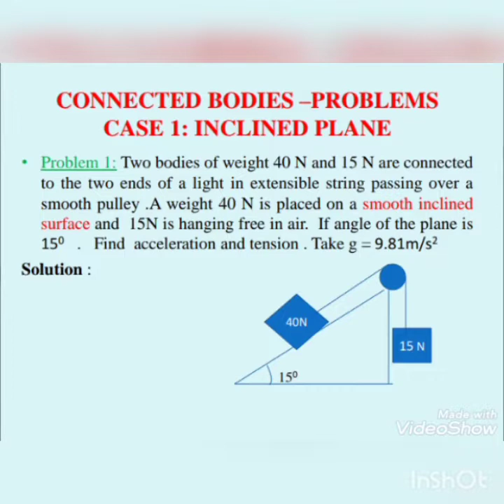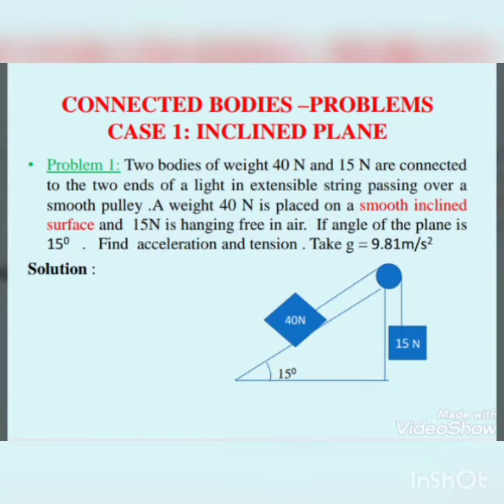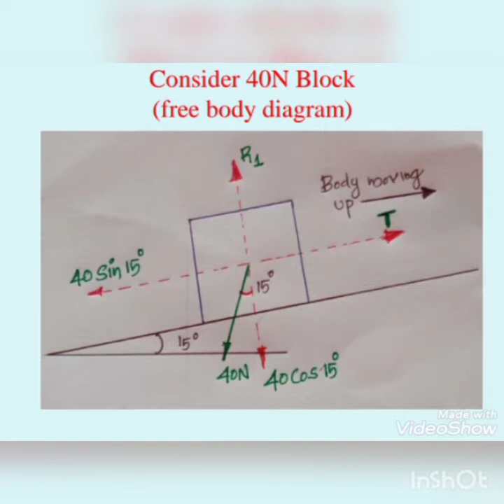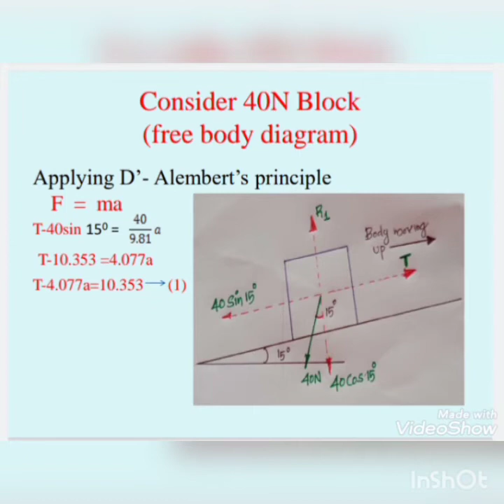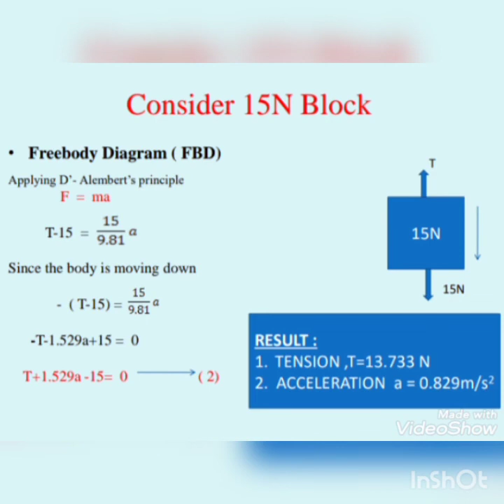EST 100- CONNECTED BODIES - module 4- lecture 8 -INCLINED PLANE -26/3/2020 ( 3hr)